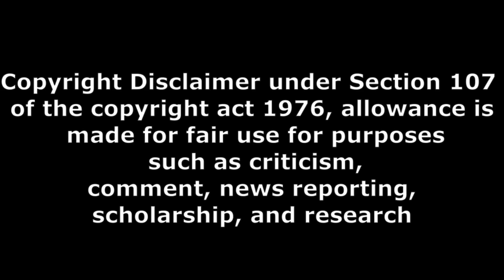transformers rise of the beasts pubic talk part 2